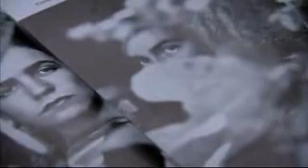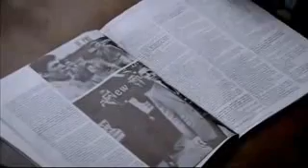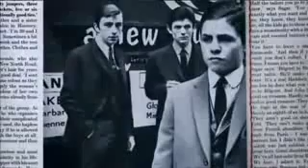British "Mod" Style Genius / The Street Look Part 3